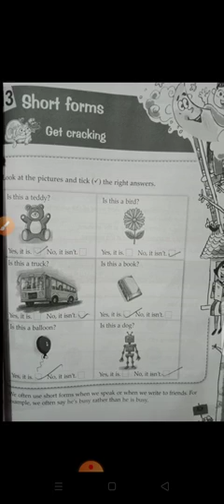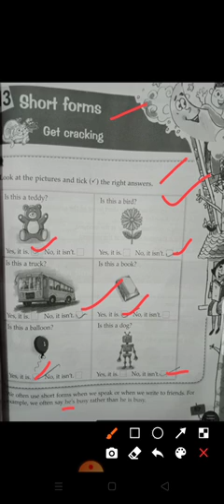Class 2 Subject English Grammar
Chapter 13 Short Forms